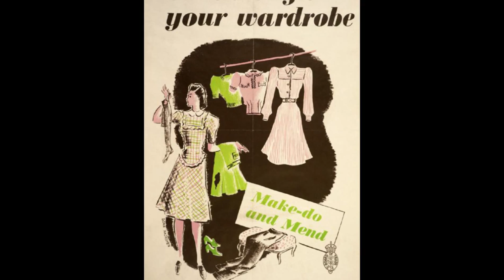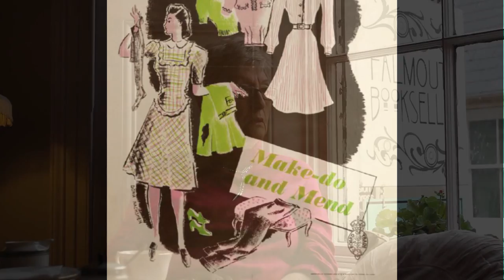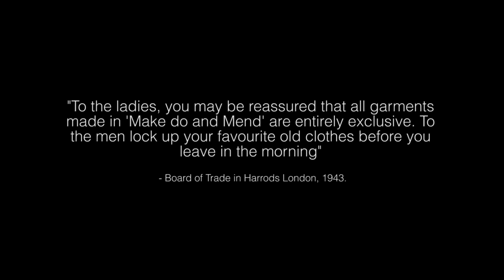War Paint | A Short History of Wartime Fashion & Beauty | Holly Harwood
'War Paint' - A Short History of 1940's Fashion & Beauty.

A short episode looking into the changes of fashion and beauty throughout the Second World War. Pam Makin shares her experiences whilst working at Vogue magazine just after the war.

The lovely 1940's vocal trio 'The Three Belles' talk about the popularity of vintage fashion today.